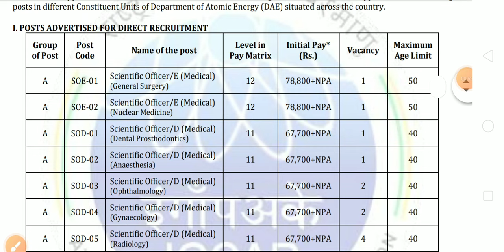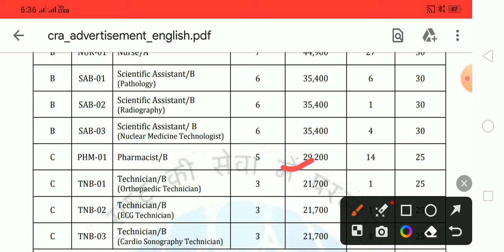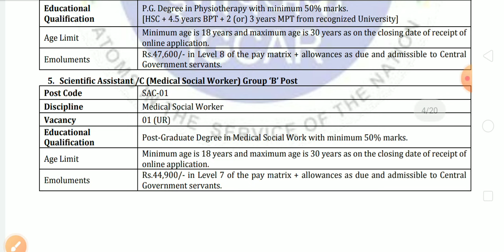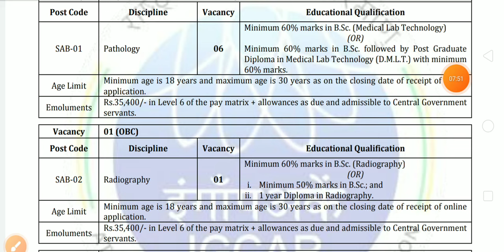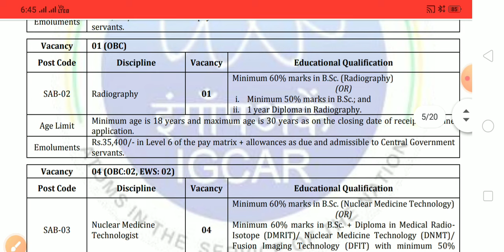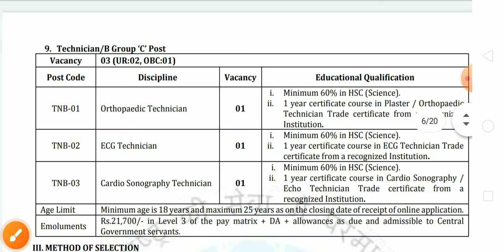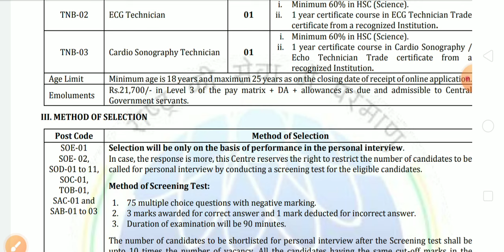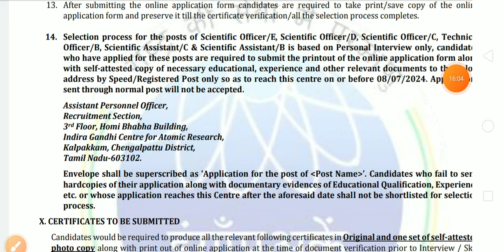Government Paramedical Vacancy 2024•| Lab Technician,Nursing Officer,Radiographer, ECG Technician •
Government Paramedical Vacancy 2024•| Lab Technician, Nursing Officer, Radiographer Physiotherapist, Cardio Sonography Technician, ECG Technician  , Orthopedic Technician Vacancy 2024•|

PDF यहां से प्राप्त करे